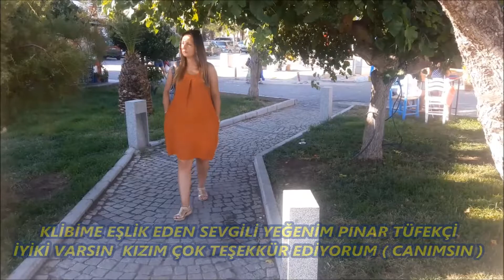BEN YORULDUM HAYAT ( COVER : VAHİT DİZDAR ) SÖZ - MÜZİK : MÜMİN SARIKAYA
YORUM : VAHİT DİZDAR / KAYIT & MİX STÜDYO SENFONİK